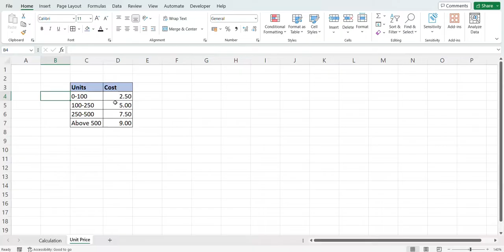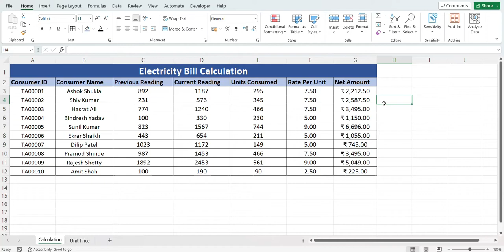Electricity Bill Calculation in Microsoft Excel | Electricity Bill Formula in MS Excel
In this video we will learn to Calculate Electricity Bill in Microsoft Excel step by step. What is the formula for electricity bill in Excel? / How to calculate electric bill? / How to calculate power in Excel? / How to calculate electricity bill rupees?

Chapters:
00:00 Intro
00:37 Calculate Electricity Units consumed
01:03 Calculate applicable rate per unit
03:05 Net Electricity  bill amount formula
03:35 Wrap up

data entry,
electricity bill excel sheet download,
Electricity bill calculator in excel pdf,
Electricity bill calculator in excel download,
electricity bill calculation formula,
tariff calculation formula in excel,
power consumption calculator excel download,
electricity bill spreadsheet,
bill calculator excel,